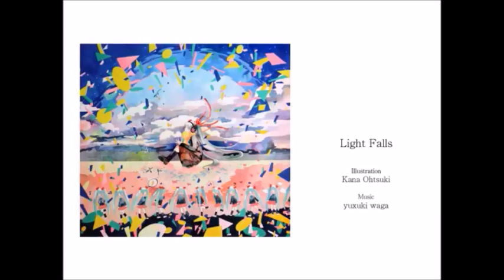【初音ミクV4x】Light Falls【VOCALOIDカバー】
So I got Miku V4x for Christmas.

Happy New Year! I know I already covered this song with Noke, but I really wanted to do it with Miku now that I have her. She's much harder to tune than I expected, which is why the tuning sounds awful in the beginning of this cover(its okay at the end).

Credits
Original: yuxuki waga
UST: peachbot(converted to VSQ by me)
Editing, Tuning, Mixing: me